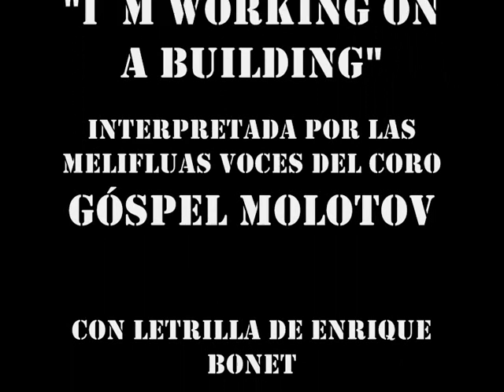mi dinero para el banco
El coro Gospel Molotov reinterpreta el clásico "I´m working on a building"